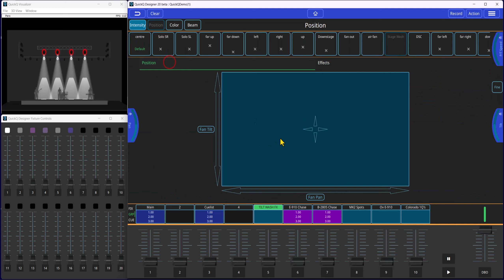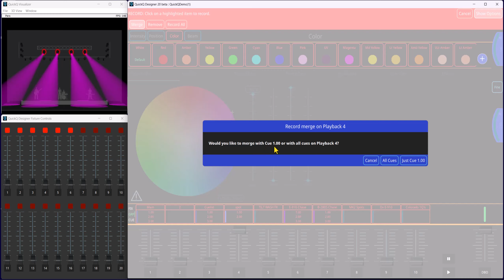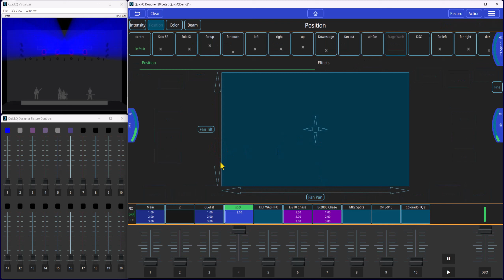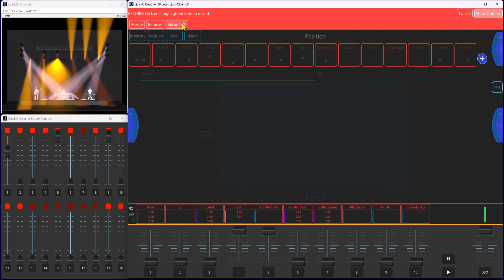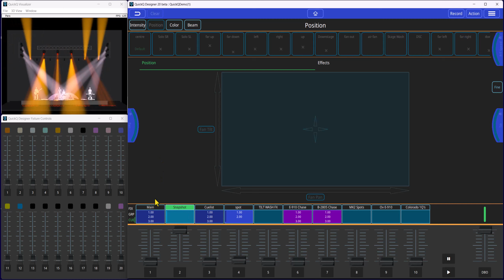Formation de Base QuickQ : Options d'Enregistrement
Apprenez à enregistrer rapidement des Groupes, des Cues, des Cue Staks et des Chases.

Chapitres
0:00 Merge de Cues
1:50 Rec Remove
2:30 Update toutes les Cues
3:10 SnapShot